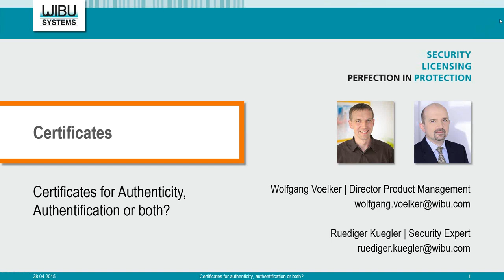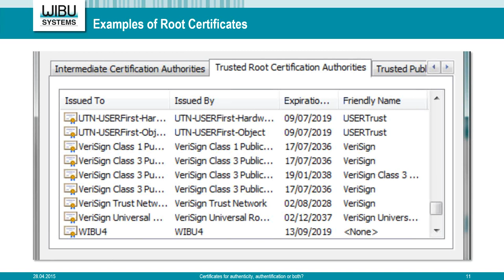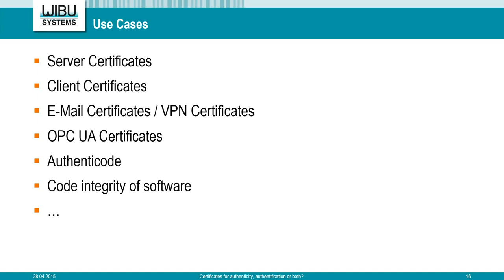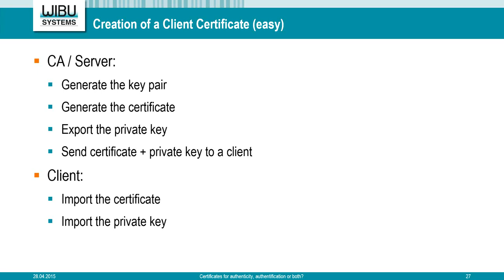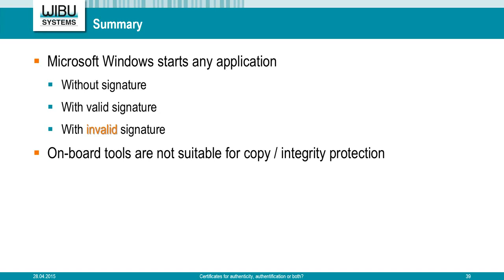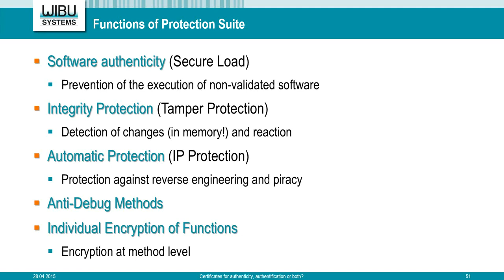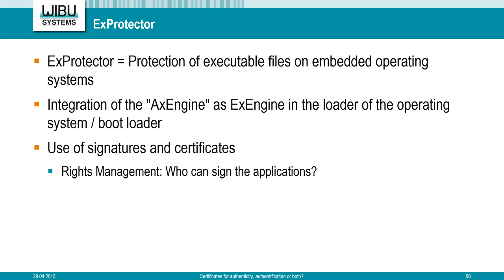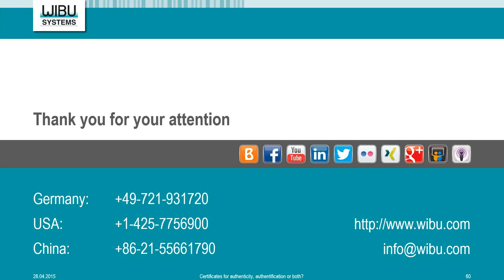Certificates for Authenticity, Authentication or both?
Digital certificates are a landmark in security history. Since their introduction, vendors and users have taken advantage of encrypted communication in secure email exchanges, file and disk cryptography, and secure logon to local and online systems. Law makers have taken decisive steps in promoting their applications and regulating their usage. Despite their effectiveness however, certificates still appear cryptic and cumbersome to many.

With this new masterclass, we would like to offer a comprehensive overview about certificate fundamentals and their potent role in relation to software protection, licensing and security. Through certificates, ISVs and intelligent device manufacturers can implement software authenticity and enforce user authentication, thus ensuring software integrity and access right management.
Whether you are dealing with a computer-based or an embedded system application, certificates have reshaped the whole software security sphere.

Wibu-Systems technology is certificate-ready for straightforward integration. Smart card chips embedded in our devices, as well as security tools encompassed in our software protection tools simplify the use of certificates.
This is your chance to become certificate savvy and embark on a new journey towards a smarter use of certificates.